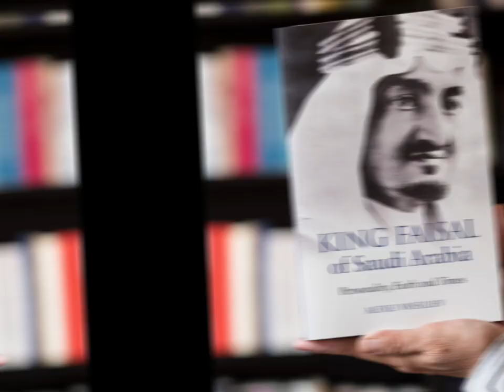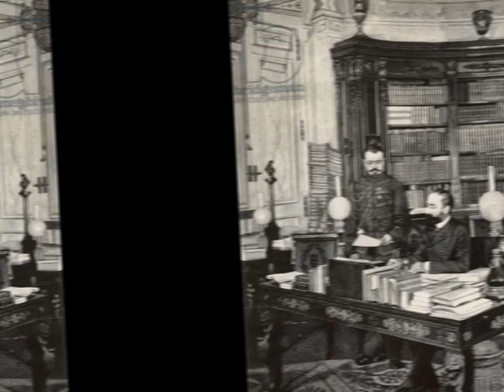World Leaders Who Were Assassinated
No good deed goes unpunished, so the saying goes. While that may not always be the case, history has seen its share of beloved, influential world leaders tragically slain at the height of their prestige. Though several notable assassinations that might come to mind took place in the United States, other countries in the world have also witnessed the killing of respected leaders. Read on to learn more about 10 of the most famous world leaders who were assassinated.